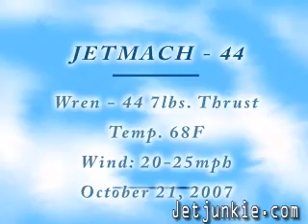Will It Fly? JetMach 44 Prototype RC Turbine Jet Trainer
Test flights continuing on the JetMach 44 turbine jet trainer rc model. Designed exclusively for the Wren 44 turbine engine.